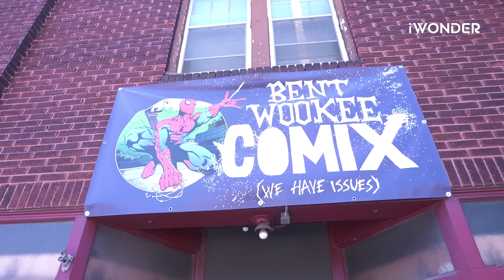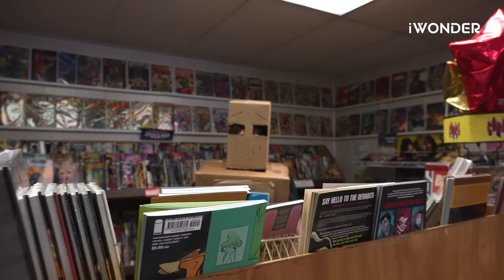Box Boy Wanders The Streets Making People Smile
Box Boy Wanders The Streets Making People Smile.  William Dill knows how to keep a low profile. That is until he suits up in his cardboard Box costume and hits the streets with smiles and waves. If you happen to see the Box Boy bouncing around in Johnstown, wave at him. He’ll be happy to wave back.  Locals say he's a local legend and get excited every time they see him. Box Boys mission is to make people smile!